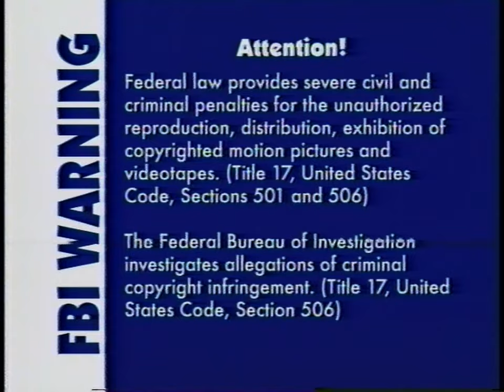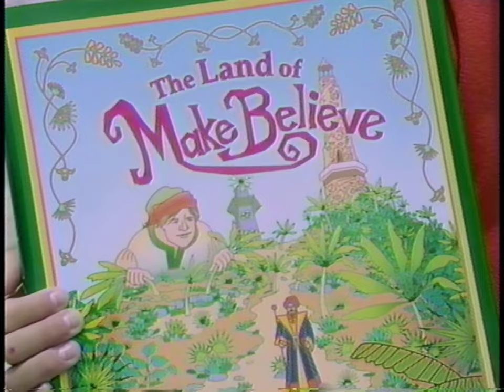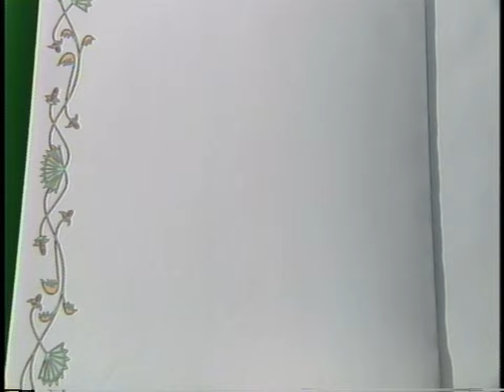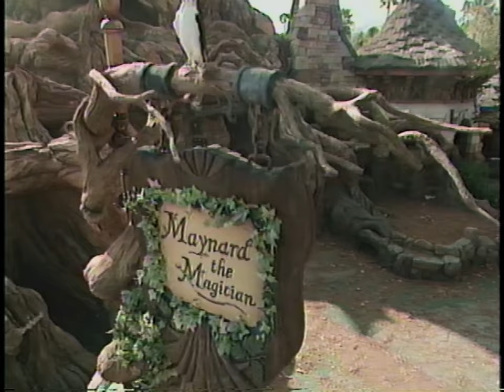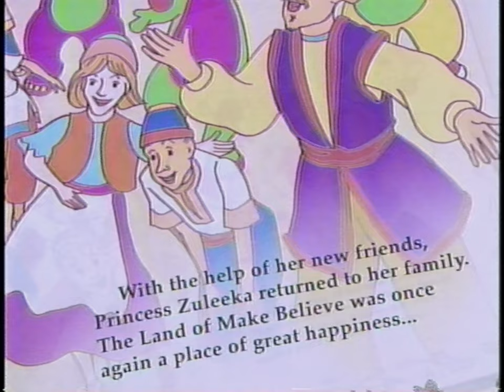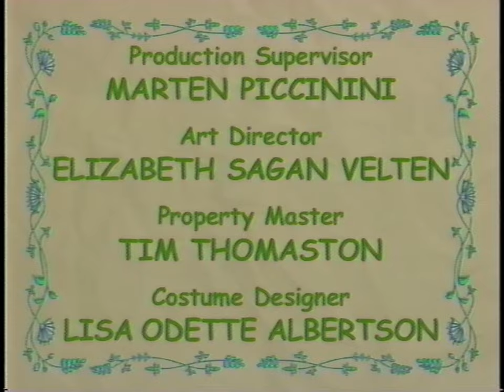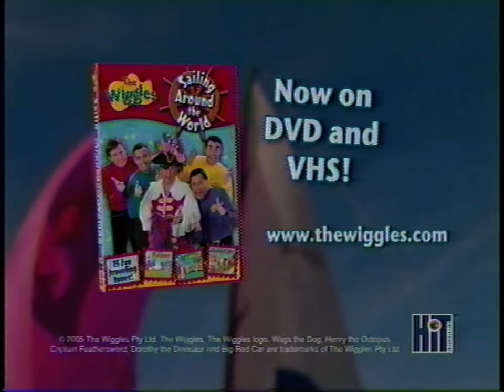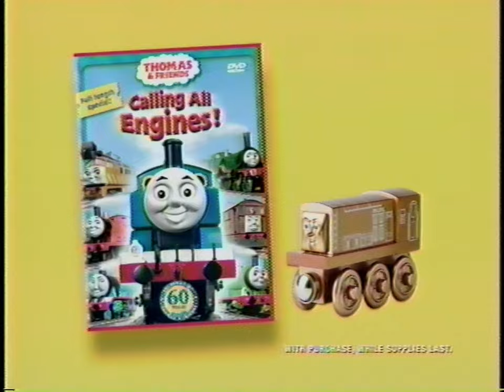Barney: The Land of Make Believe (2005) - 2005 VHS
The imagination runs wild when Barney and his friends BJ and Baby Bop travel to the Land of Make Believe. There, they encounter a little storybook princess with a big problem: she can't find her way back to her kingdom! The friendly purple dinosaur and his pals undertake to help her, and along the way they meet a beautiful mermaid, swim with the dolphins, and get to know a magician. But as much fun as they are having, the poor Princess still has to make it home, and Barney and his friends must find their way back as well. Will all the new friends be able to make it to their respective destinations? The possibilities are limited only by the imagination!

Songs:
04:21 "The Land of Make-Believe"
08:50 "The Wheels on the Bus"
10:55 "The Library"
13:40 "That's What an Island Is"
17:11 "If I Lived Under the Sea"
21:01 "Jungle Adventure"
26:32 "The Not-So-Magical Magician"
31:11 "Colors Make Me Happy"
36:22 "Everybody Needs a Nap"
38:58 "The Ants Go Marching"
43:15 "Please and Thank You"
46:54 "It's Time to Celebrate"
51:06 "It's Good to Be Home"
52:40 "I Love You"